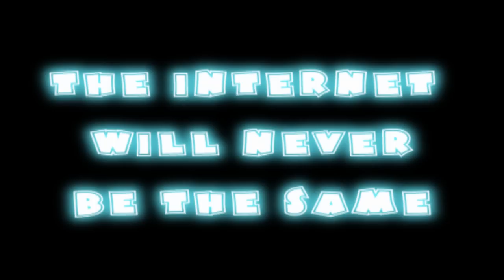Pinkie Pie fires the Bass Cannon